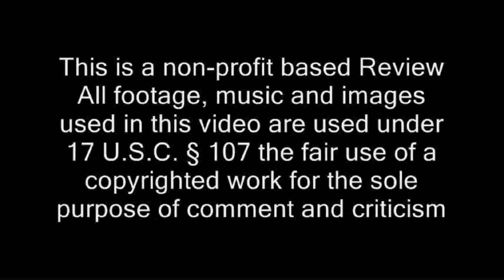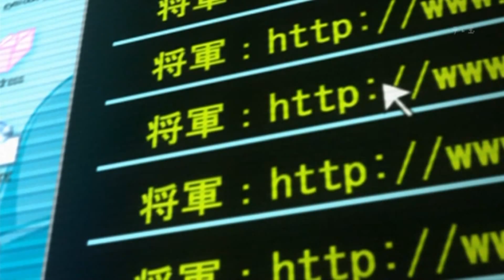Chaos Head Review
A Review of the anime Chaos head

Its a mystery/suspence anime with a lot of violence and action - dealing with complex issues like playing god, teenage angst and the question of one´s existence.

It was quit disturbing and dark - perhaps on a greater level than most animes I have seen so far - therefore I wouldnt recommend it to people who are easily depressed.